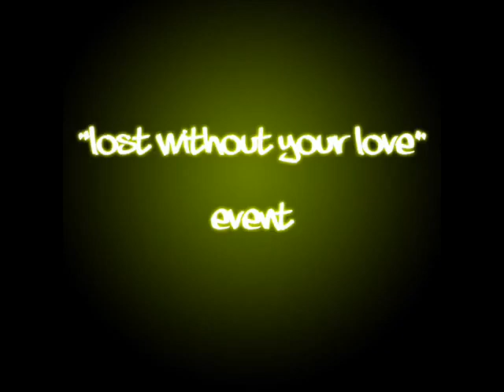Lost (Without Your Love)